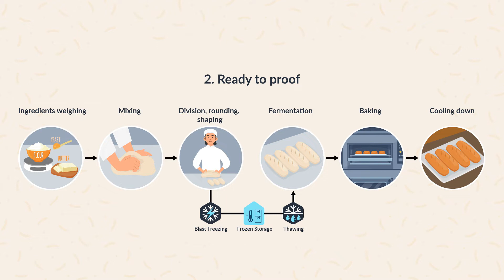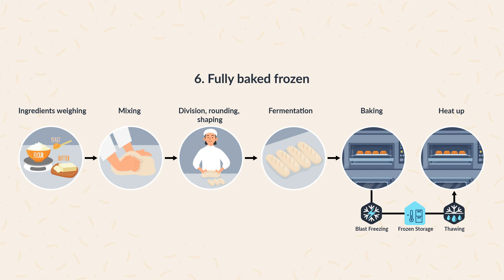Introduction to Frozen Dough Techniques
Using frozen dough is vital for bakers who wish to adopt a more convenient and efficient baking process. Watch the video to learn more about the different frozen dough techniques you can apply to create a wide variety of freshly baked breads for consumers.

for more details.